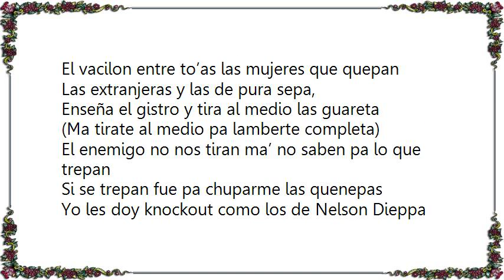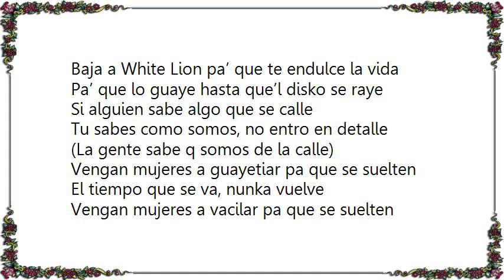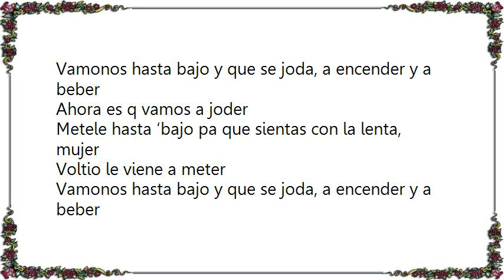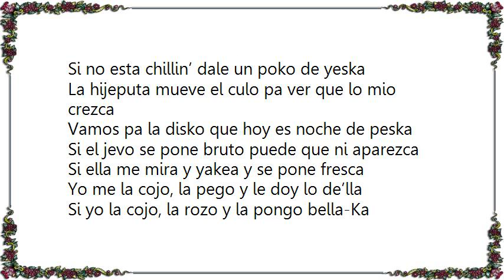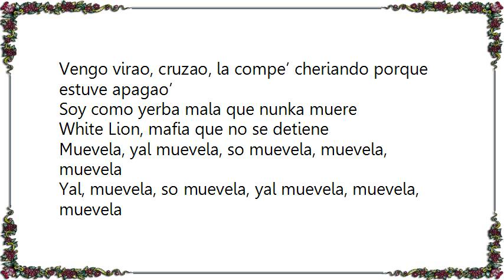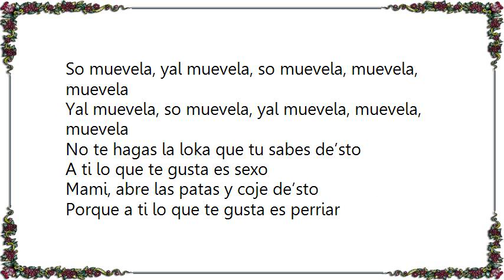Voltio - No Meten Feca Lyrics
[Lyrics Voltio - No Meten Feca]
Bichotes de carton no meten feka ma’, no meten feka ma’
Bichotes de carton no meten feka ma’, no meten feka

Metele duro pa que suene con pepa
Mata la liga pa’ que toa esta gente sepa
Ponlos a bajar pa que te lamban la arepa ma’
(Se las pongo en la cara [weeeepa])
El vacilon entre to’as las mujeres que quepan
Las extranjeras y las de pura sepa,
Enseña el gistro y tira al medio las guareta

(Ma tirate al medio pa lamberte completa)
El enemigo no nos tiran ma’ no saben pa lo que trepan
Si se trepan fue pa chuparme las quenepas
Yo les doy knockout como los de Nelson Dieppa

(El que les hace el culo sangre a to’ el que se meta)
Sacate el lighter, prendete el blunt
Sube el equipo, saca el galon
Si aqui hay problema yo sako el pistolon

(Papi esto es de barrio, de callejon)
Morena villana, gatuvela atrevida
Si la rutina te tiene aburrida,
Baja a White Lion pa’ que te endulce la vida

Pa’ que lo guaye hasta que’l disko se raye
Si alguien sabe algo que se calle
Tu sabes como somos, no entro en detalle

(La gente sabe q somos de la calle)
Vengan mujeres a guayetiar pa que se suelten
El tiempo que se va, nunka vuelve
Vengan mujeres a vacilar pa que se suelten
(Mami si tu no vas te lo pierdes)
Vengan mujeres a bailotiar pa que se suelten
(el que tu te pegues, te envuelve)
Vengan mujeres a yaketiar pa que se suelten
(Todas las mujeres rebeldes)

Metele hasta ‘bajo pa que sientas con la lenta, mujer
Voltio le viene a meter
Vamonos hasta bajo y que se joda, a encender y a beber
Ahora es q vamos a joder

Yo N-O-T-T-Y SONIC que pajo?
El voltage con los corruptos
Que pajo ma’?

Si ella me mira y yakea y se pone fresca
Yo me la cojo, la pego y le doy lo de’lla
Si yo la cojo, la rozo y la pongo bella-Ka
Si se me esnu’a, le doy hasta que amanezca
Si no esta chillin’ dale un poko de yeska
La hijeputa mueve el culo pa ver que lo mio crezca
Vamos pa la disko que hoy es noche de peska
Si el jevo se pone bruto puede que ni aparezca
Si se me esnu’a, le doy hasta q amanezca

Mami, mami ponte fresca pa darte lo tuyo hasta que amanezca
Paralo, paralo, paralo ahi Notty perate, perate un momento
Vamo a montarla pero con lo Viejo
Pa que toa’s estas gatas se activen de verdad
Dale, to el mundo, dice

Mini, mini, ‘ciende el philly, mami llega la accion
Ponte el bikini
Ponte el bikini
Mami montala chillin’
Mami montala chillin’

No amarro fuego, tira la tuya
Mueve tu mini, presenta Julio “el vaquero”
Notty desde el 1998, mami yo te estoy comiendo el bizcocho
Vengo virao, cruzao, la compe’ cheriando porque estuve apagao’
Soy como yerba mala que nunka muere
White Lion, mafia que no se detiene

Muevela, yal muevela, so muevela, muevela, muevela
Yal, muevela, so muevela, yal muevela, muevela, muevela
So muevela, yal muevela, so muevela, muevela, muevela

No te hagas la loka que tu sabes de’sto
A ti lo que te gusta es sexo
Mami, abre las patas y coje de’sto
Porque a ti lo que te gusta es perriar
Mami, vamo’a la cama y coje de’sto
Porque a ti lo que te gusta es sandunguiar

Yo, que pajo ma’? esto es lo que hay
El repertorio de lo Viejo, el voltage